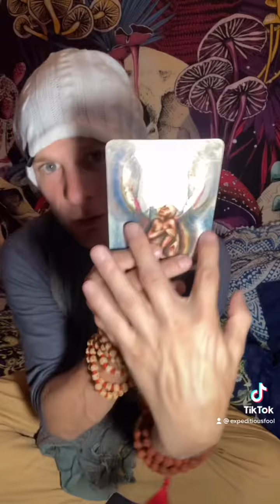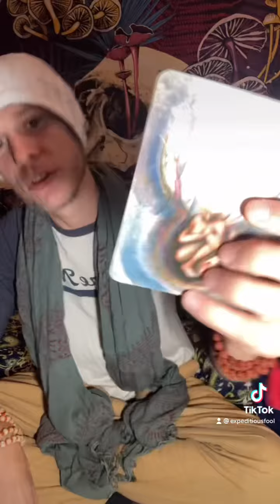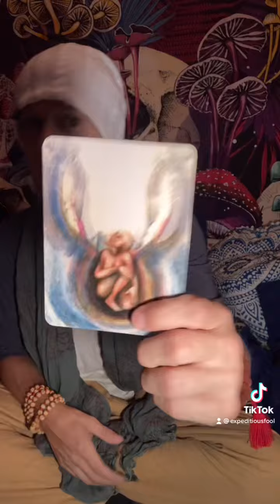Lightworker Card Pull 10-10-21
ExpeditiousFool.com

Current Services:

Tarot Readings:

9 Card In Depth Reading/30 Mins-$50

Breathwork/30 Mins
Meditation/30 Mins
5 Tibetan Rites Instruction
Guided Yoga Nidra Session-$50
Couples Breathwork-$60

Visit Me At :
ExpeditiousFool.com